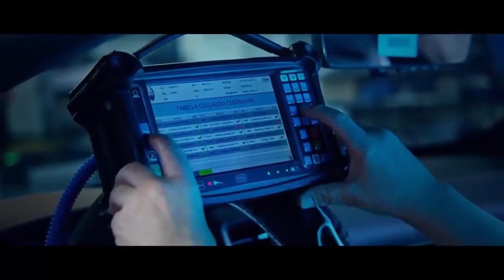New 2022 Maserati MC20 | A Must Watch Video | Production | Super Car Top Speed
2022 Maserati MC20:

Base price: $210,000 (not including destination)
Powertrain: 3.0-liter twin-turbocharged V6 | 8-speed automatic transmission | Rear-wheel drive.
Horsepower: 621 at 7,500 rpm.
Torque: 538 lb-ft at 3,000 to 5,500 rpm.
0-60 mph: 2.9 seconds (est.)
Curb weight: 3,306 pounds.